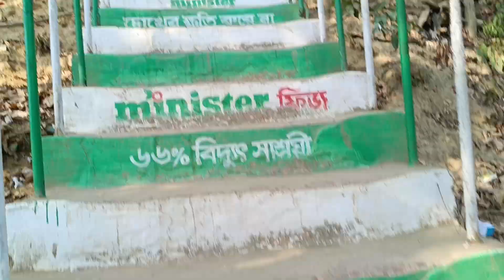২২ শ ফুট উচো পাহাড় |হিমছড়ি ঝর্ণা ও ইকো ট্যুরিজম🏝️কক্সবাজার |জীবনের অরধেক শেষ না দেখলে বিশ্বাস হবে না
২২ শ ফুট উচো পাহাড় |হিমছড়ি ঝর্ণা ও ইকো ট্যুরিজম🏝️কক্সবাজার |জীবনের অরধেক শেষ না দেখলে বিশ্বাস হবে না | Ms Media24

Thanks.